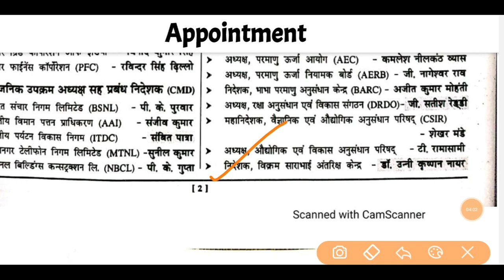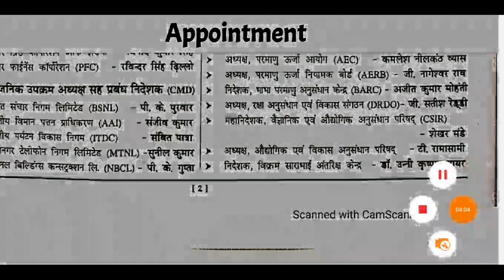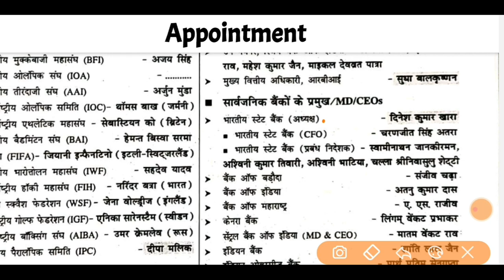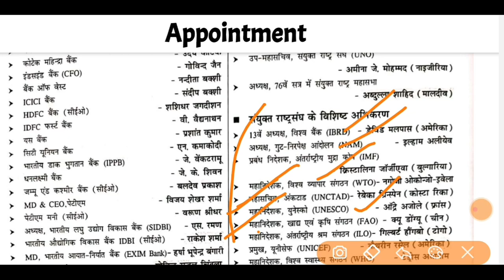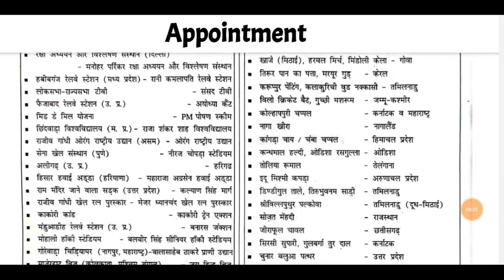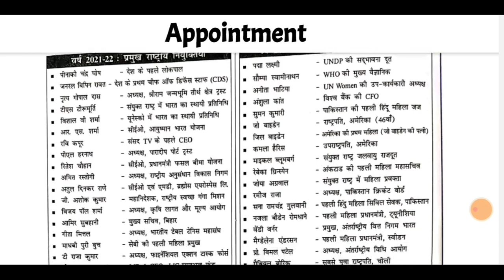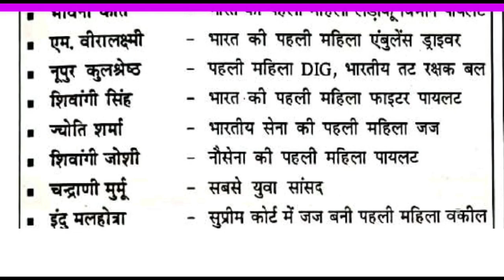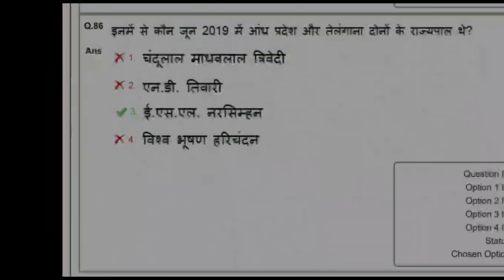Current Affairs वाली बात @ Railway Group D 22